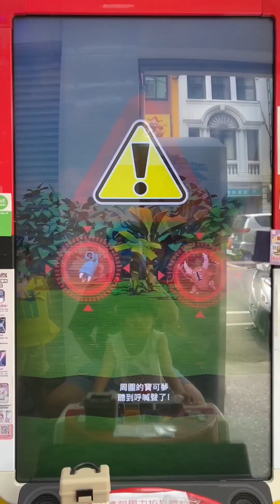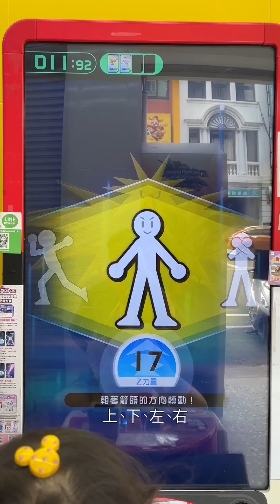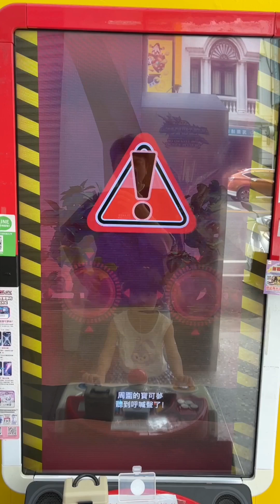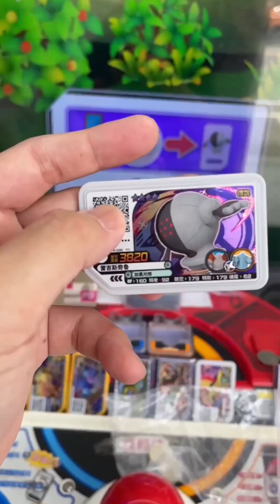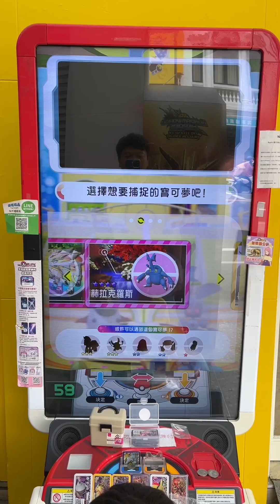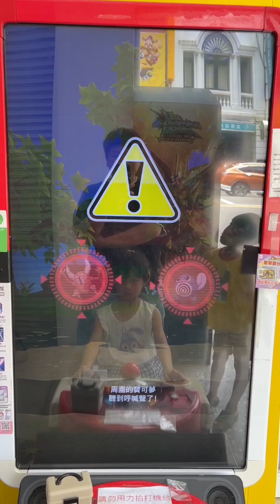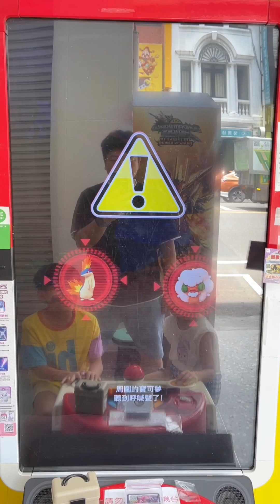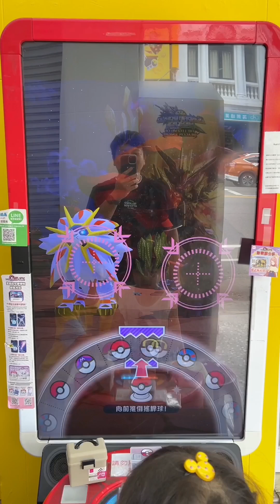Pokémon Ga-Olé Rush 6彈 精靈球捕獲五星 打完來領穿著熊